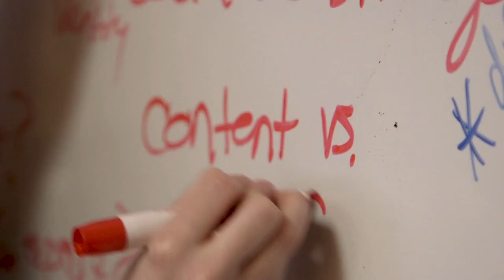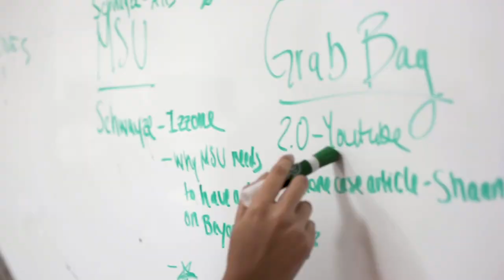Writing The Next Chapter For Spartans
The College of Arts & Letters has a new endowed faculty position thanks to the generosity of MSU alumna and former Ohio State Senator Karen Gillmor, who has been giving back to Michigan State University for the past decade.

The Karen L. Gillmor, Ph.D. Endowed Professorship in Professional and Public Writing, created in Gillmor’s name, will help recruit and retain outstanding professional and public writing faculty.